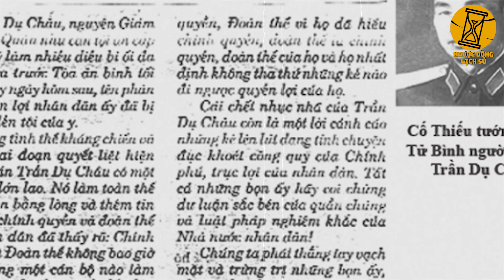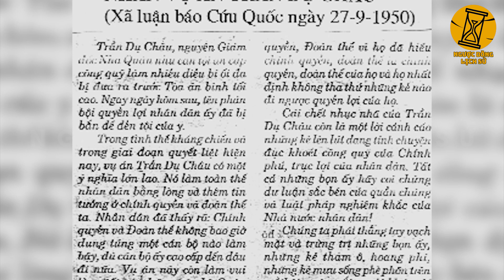Quả Báo Kinh Hoàng Mà Bộ Đội Việt Nam Gặp Phải Vì Gi.ết Giặc Pol Pot Trên Chiến Trường K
- Biên tập nội dung: Xuân Nguyễn, Huy Hào, Vanj
- Dựng video: Văn Hà.
- Giọng Đọc: Hưng.